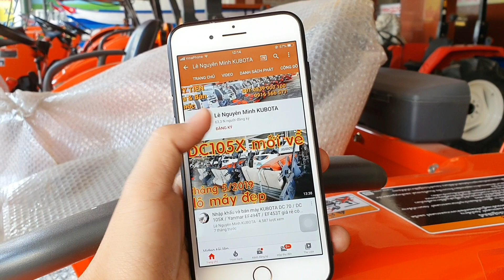Container Máy gặt DC-70 vừa cập bến. Máy đẹp zin 1747 đời đầu rất cứng cáp 0839 000100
Container Máy gặt DC-70 vừa cập bến. Máy đẹp zin đời đầu rất cứng cáp 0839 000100